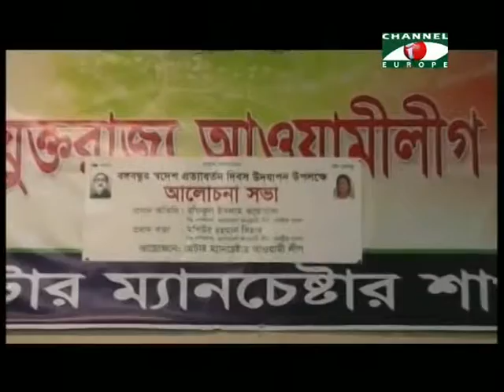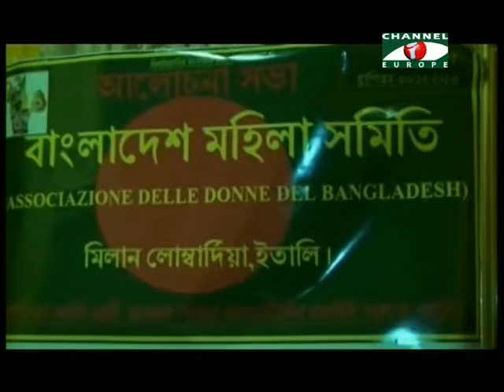Amader Khobor - 15/01/14 - Part - 2